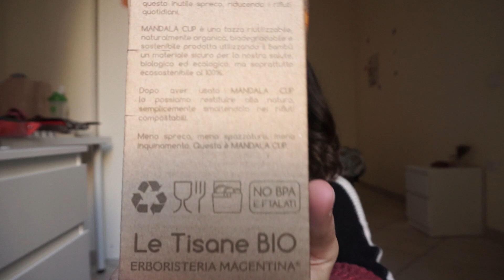Consigli per i regali di NATALE - Swappie, Wwf e tante altre cosine!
Cerchi qualcosa da regalare per Natale?? Ecco i miei consigli personali per spendere poco e scegliere con consapevolezza un consumo sostenibile!

Ehi tu! RICORDATI di cliccare sulla CAMPANELLA per rimanere aggiornato sui video che pubblico! ;)

Dai un’occhiata alle mie Play-list!